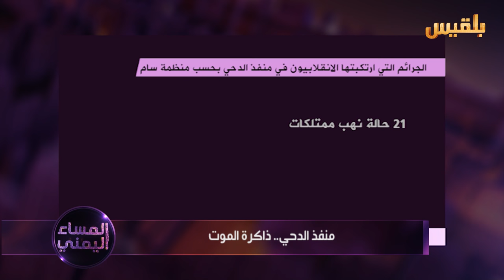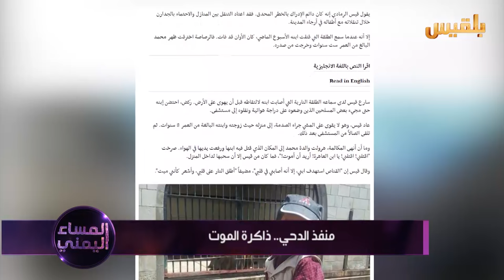المساء اليمني | منفذ الدحي ..ذاكرة الموت | تقديم: وجيه السمان